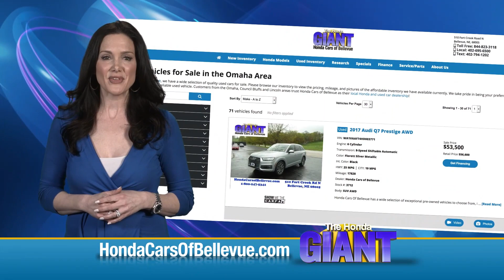Honda True Used 2017 Honda Civic EX for sale at Honda Cars of Bellevue...an Omaha Honda Dealer!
Test drive this Honda True Used 2017 Honda Civic Hatchback EX for sale at Honda Cars of Bellevue your exclusive Honda dealer for Bellevue, Nebraska providing superior Honda service to the greater Omaha and Council Bluffs, Iowa metro areas.

Honda Cars Of Bellevue has a wide selection of exceptional pre-owned vehicles to choose from, including this 2017 Honda Civic Hatchback.
This vehicle is loaded with great features, plus it comes with the CARFAX BuyBack Guarantee. Enjoy an extra level of calm when purchasing this Honda Civic Hatchback EX, it's a CARFAX One-Owner. The CARFAX report shows everything you need to know to confidently make your pre-owned purchase.

Why own a car when you can own a lifestyle? We at Honda Cars Of Bellevue offer you nothing less than the best with our Certified Pre-Owned vehicles. This vehicle meets Honda's highest level of standards, allowing us to provide you with what you deserve. The less money you spend at the pump, the more money you'll have to spend on you. So why not consider this wonderfully styled, fuel-efficient Honda Civic Hatchback.

Gently driven doesn't even begin to explain how lovingly cared for this ultra-low mileage vehicle has been. Rare is the vehicle that has been driven so gently and maintained so meticulously as this pre-owned beauty.

An extra bonus with this Honda Civic Hatchback: it's still covered by the manufacturer's warranty. Most vehicles are forgettable, but then there is the 2017 Honda Civic Hatchback EX. This high-performance vehicle provides a memorable experience each time you drive it. The engineers at Honda, without question, designed a masterful automobile that provides all of the "essential perks" needed for someone like you.

Unique and nearly impossible to find, this 2017 Honda Civic Hatchback EX is a collector's dream come true.

The Civic has topped best compact car lists for decades. With its consistent balance of quality, performance and practicality, it should come as no surprise. 2016's redesign further improved the car, with extensive standard equipment, a high-quality stylish interior and a new powertrain lineup. The Civic's quality and performance comes very accessible.